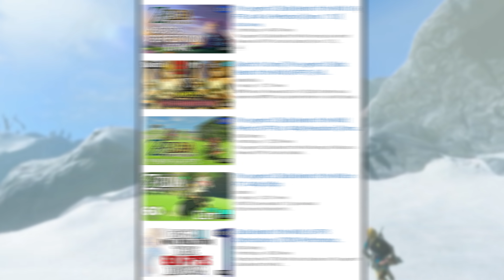Kingdom Hearts III Review - Worth the Wait?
Kingdom Hearts III Review - Worth the Wait? In today's review I take a look at Kingdom Hearts 3, the epic conclusion to the series of Kingdom Hearts. Kingdom Hearts 3 is one of the most amazing and fun games released this year and well worth the money!

My Links -

Kingdom Hearts - Go for It!
Kingdom Hearts - Precious Stars in the Sky
Kingdom Hearts - The Deep End
Kingdom Hearts - Always on My Mind
Kingdom Hearts - Friends in My Heart